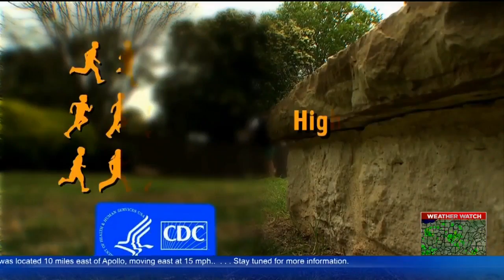Kids Can Also Have High Cholesterol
The Rana family learns that cholesterol can be genetic as their son get it at a young age after his father's near-fatal heart attack; KDKA's Gilma Avalos.